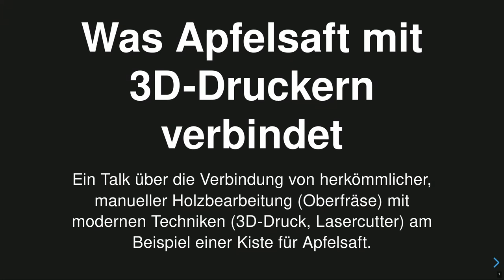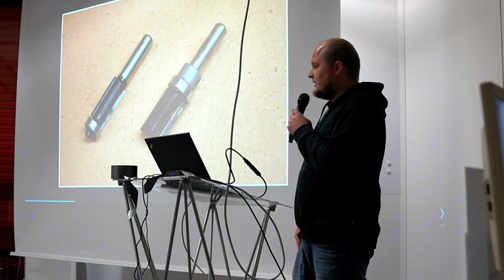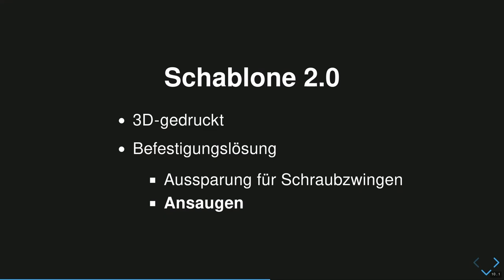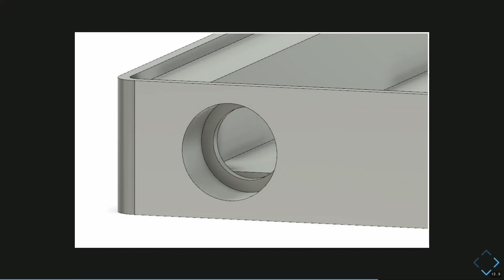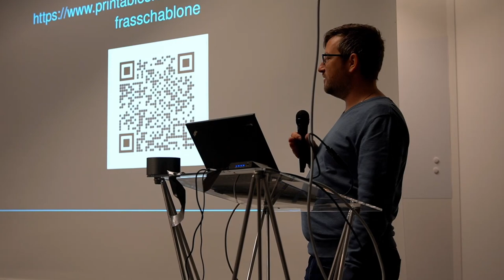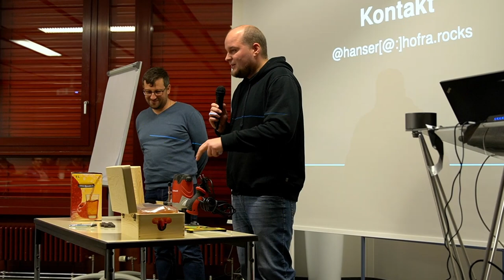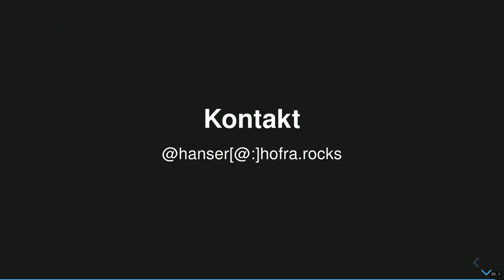Was Apfelsaft mit 3D-Druckern verbindet | Chaos Wochenende Aalen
Ein Talk über die Verbindung von herkömmlicher, manueller Holzbearbeitung (Oberfräse) mit modernen Techniken (3D-Druck, Lasercutter) am Beispiel einer Kiste für Apfelsaft.

Während des Talks kamen keine Äpfel zu schaden. Aufgezeichnet und gestreamt vom c3voc und winkekatze.tv